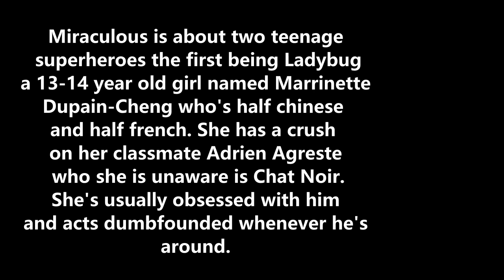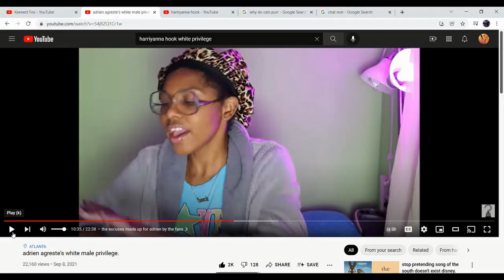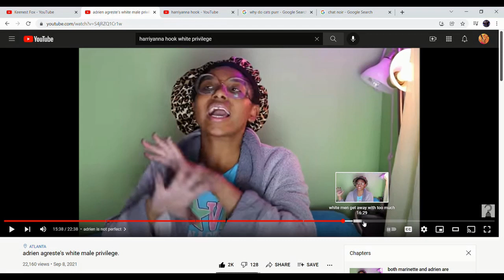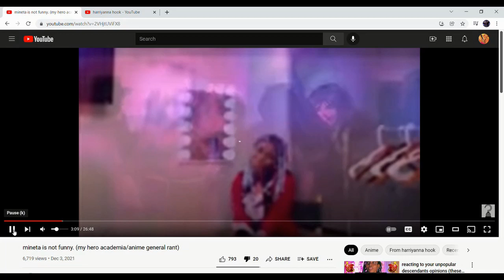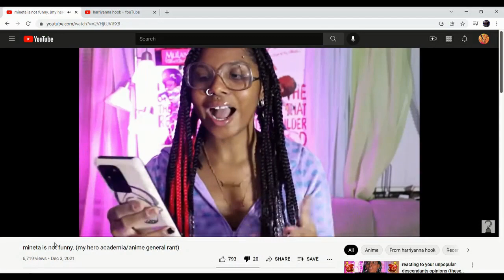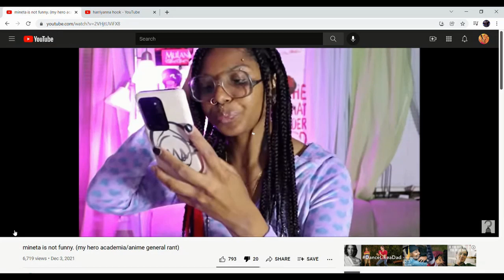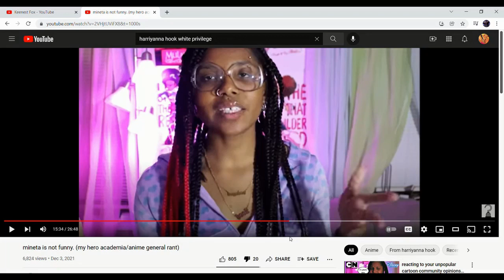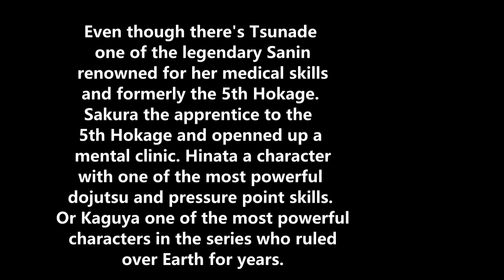Breaking Down Harriyanna's Miraculous and My Hero Academia Rants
At some point in the video I said Kirishima and Mina went to the same high school when I meant to say middle school. And Lucy is still 24 years old not 25 but still not a minor along with some of the other female characters with breast.